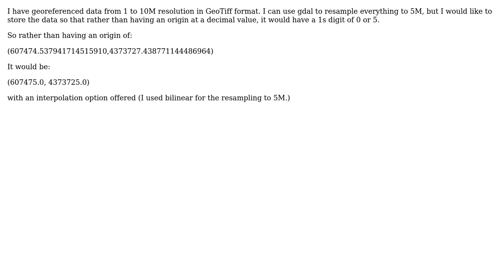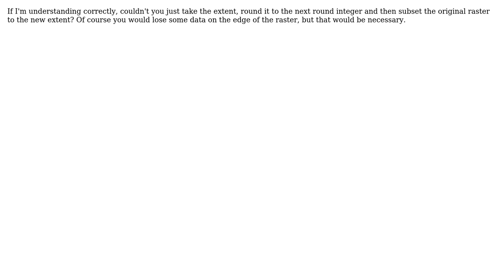GIS: Changing the origin of a Geotiff and resampling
With thanks & praise to God, and with thanks to the many people who have made this project possible! | Content (except music & images) licensed under CC BY-SA | Music | Images & others | With thanks to user David D user BruceDoh and the Stack Exchange Network Trademarks are property of their respective owners. You are responsible for your own actions.